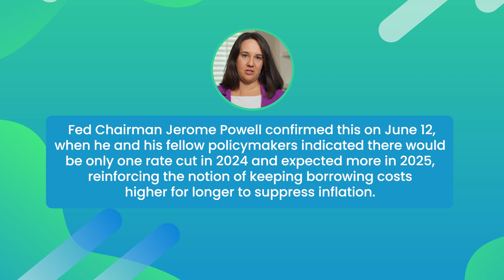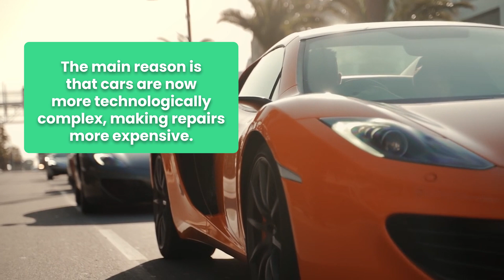What’s Keeping Florida Housing Rates High?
Housing rates are higher than ever, but why? 🤯 In this video, I explore the key reasons behind the persistent 7% mortgage rates and what it means for you. If you’re ready to buy, now might be the perfect time. 🏡🔑

🏠  Let's find your next home together!

Realty Partners

⏰ Timestamps:
00:00 What’s Keeping Housing Rates High?
00:16 Federal Reserve Plan
01:17 Factors Behind Inflation
02:25 Market Implications